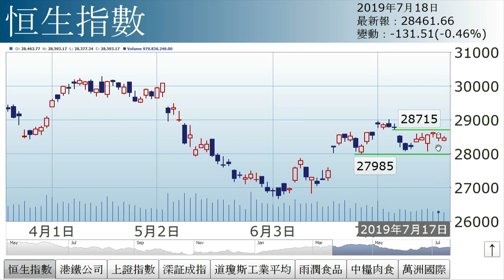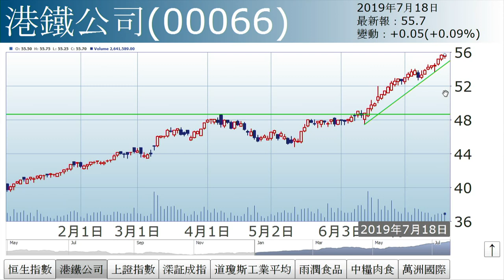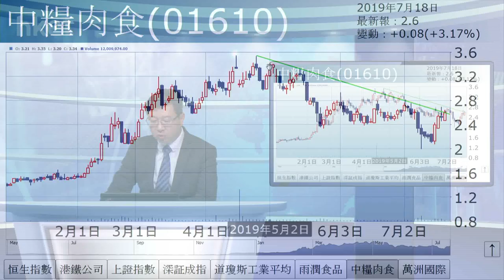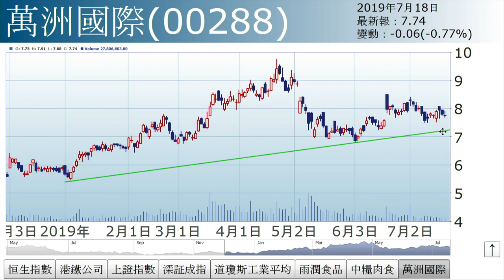李國慶：港鐵盈警（2019年7月18日）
【香港經濟日報】《投資理財》主編李國慶表示，港股延續牛皮走勢，維持在28000至28700間上落。大市走皮，成交疏落，投資者無心戀戰。……（更多內容：